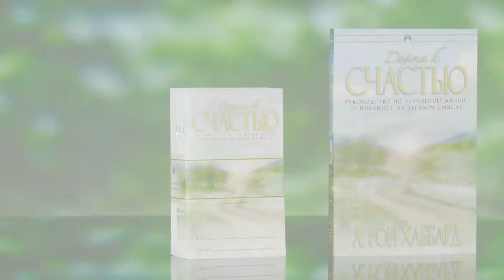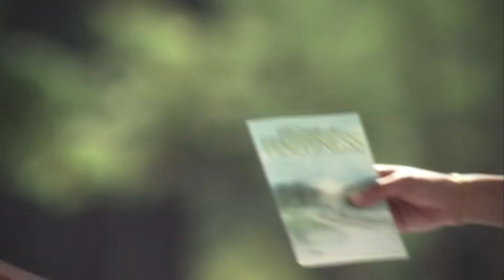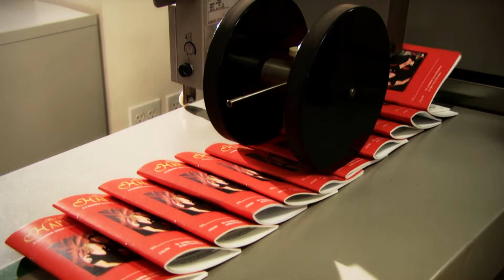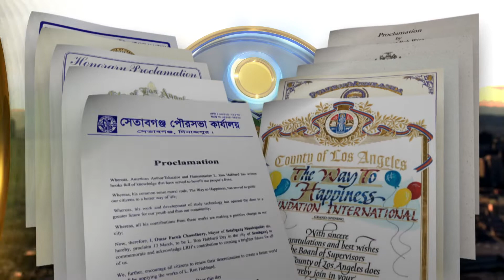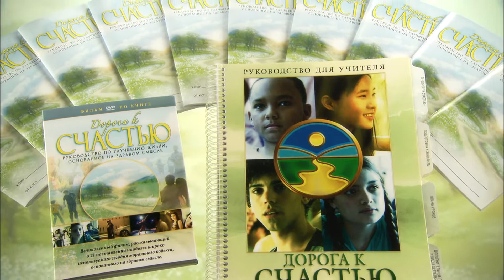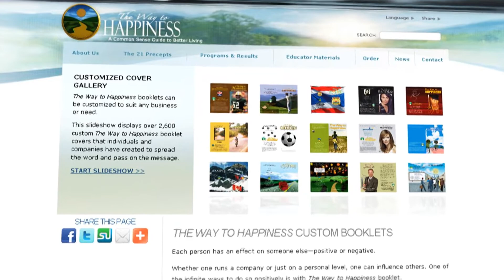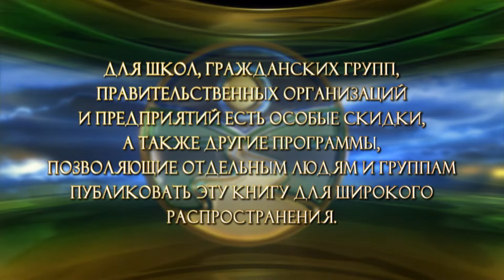Социальный проект "Дорога к счастью" - обзор (12+)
Посмотрите небольшой обзор социального проекта "Дорога к счастью". О том, что это за проект, где и как его применяют и какие получают при этом результаты.
Больше об этом проекте узнайте на официальном сайте, ссылку на который мы оставим в первом закрепленном комментарии под этим роликом.